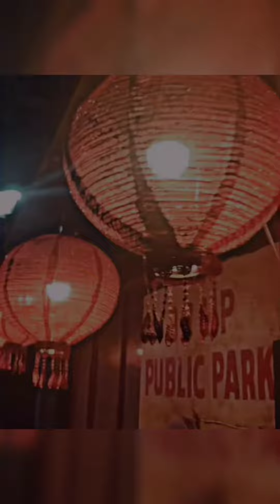Sunday Funday | Ilada kaital da parkg povanaga...!!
Music name : Tropical Dream
Artist: All Good Folks
Site name : uppbeat